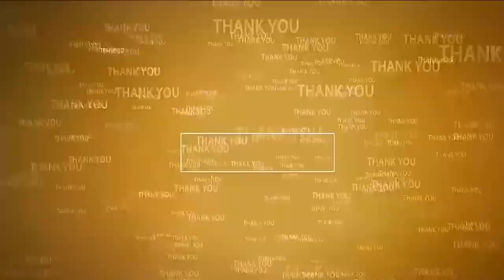జనసేన నేతల ఔదార్యం...! Janasena Party Helps TTD devotees | Cycle Yatra | Kavali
- రాజమండ్రి నుంచి తిరుమలకు వెళుతున్న సైకిల్ యాత్రికులు 400 మందికి భోజన సదుపాయం
- రోడ్డు ప్రమాదంలో సహచరుడిని కోల్పోయిన సైకిల్ యాత్రికులు
- కావలిలోనే నిలిచి పోవడంతో వారికి అండగా నిలిచిన జనసైనికులు